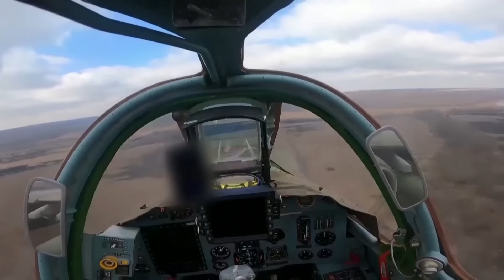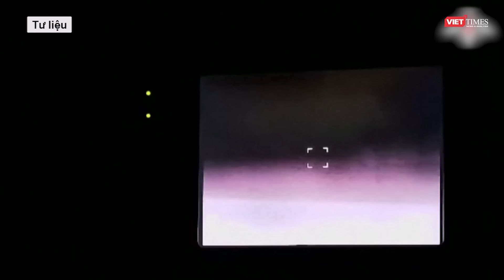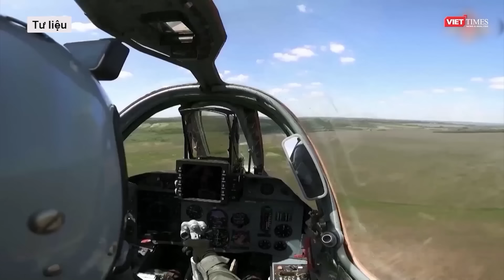Toàn cảnh Quốc tế 15/8: Ukraine bí mật dùng “khí tài đắt đỏ” của phương Tây công phá mặt trận Kursk?